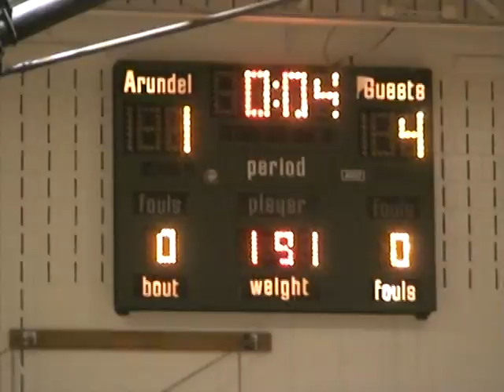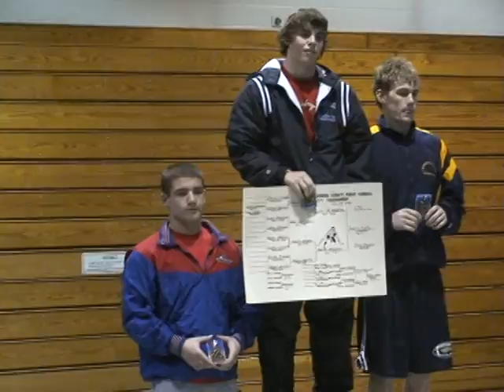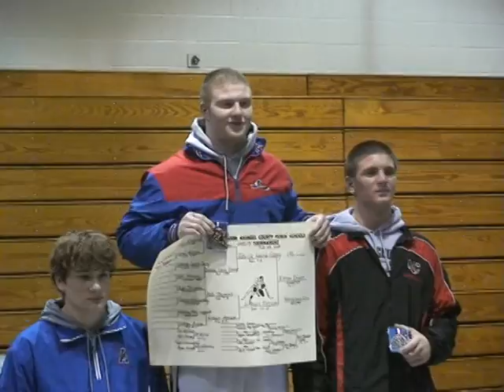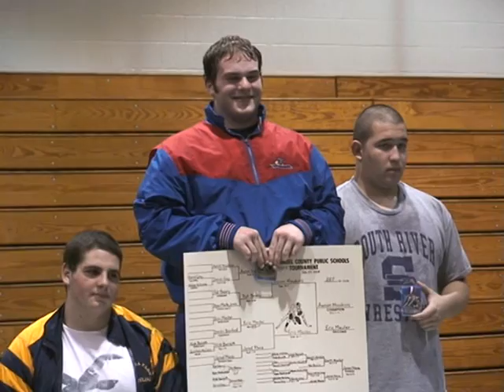VTS 02 1